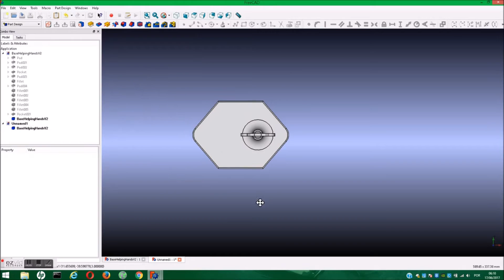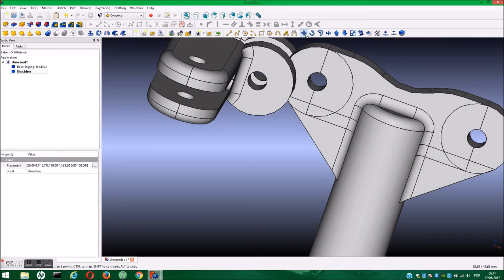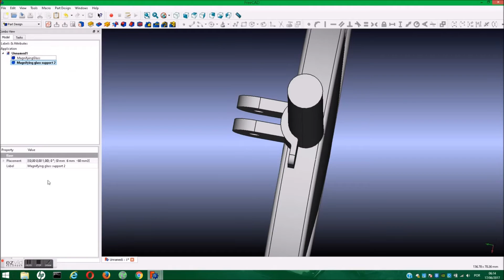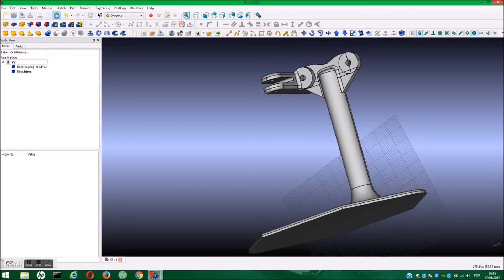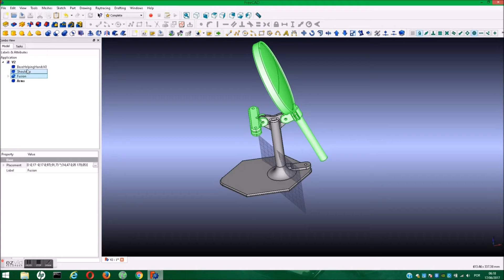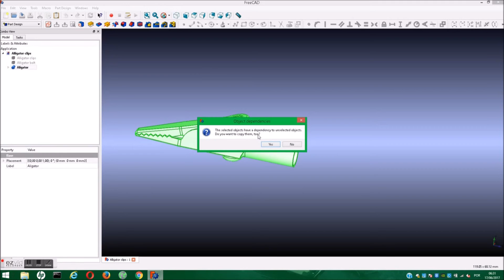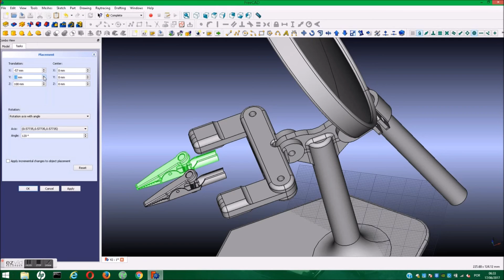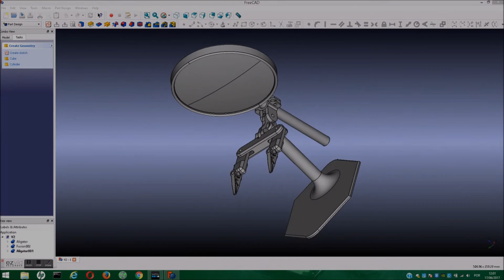FreeCAD Placement and Alignment the Parts (Assembly)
I decided to make a second version of my Helping Hands for soldering electronics.
In this video I show how to use FreeCAD to join the parts of this project.